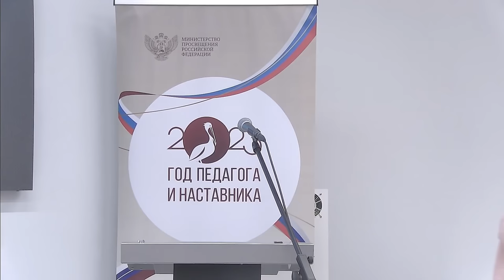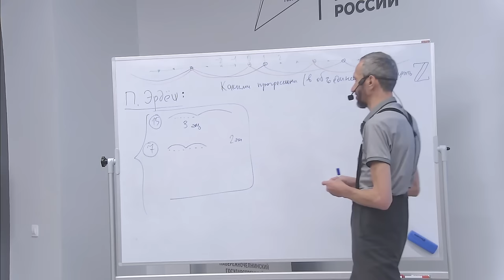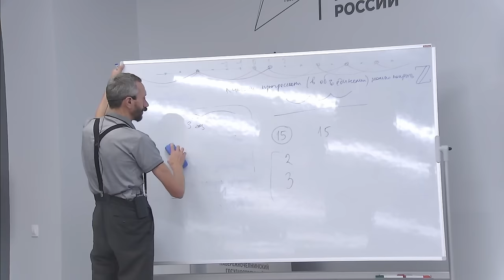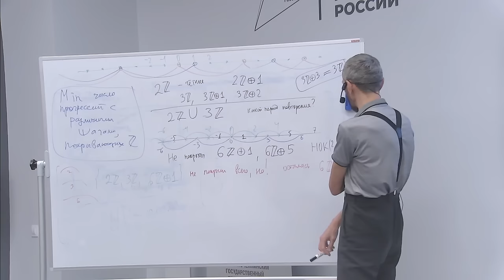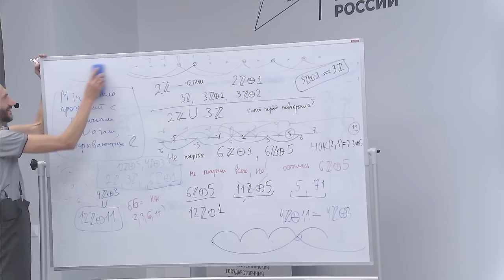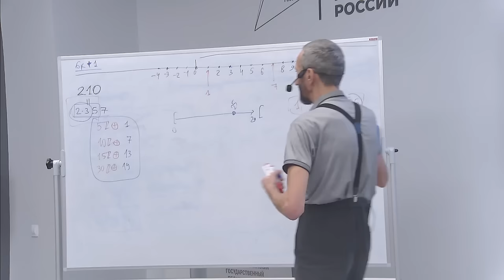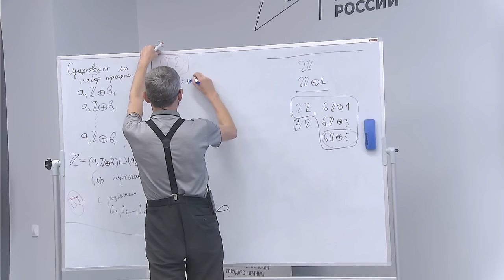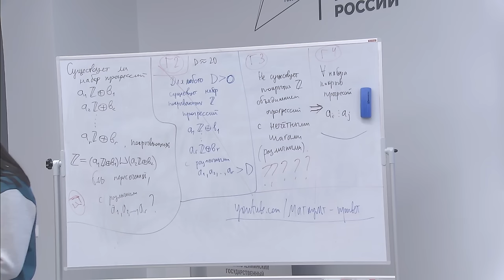ЛЕКЦИЯ В ЧЕЛНАХ - ТОЖЕ О ПОКРЫТИИ АРИФМЕТИЧЕСКИМИ ПРОГРЕССИЯМИ! ДЛЯ ЗАКРЕПЛЕНИЯ МАТЕРИАЛА!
Надо бы увеличить поддержку на Бусти:
А то опять что-то народ поубегал.